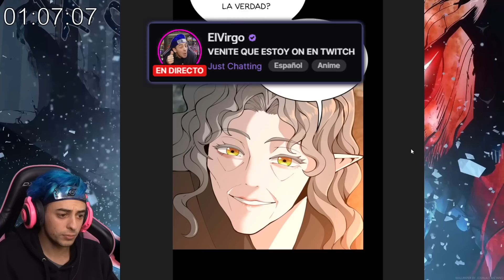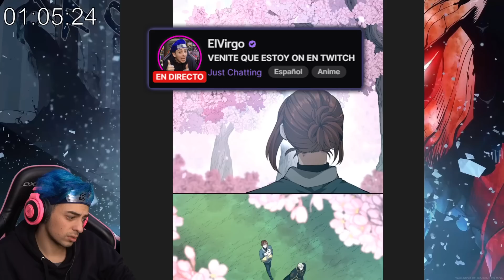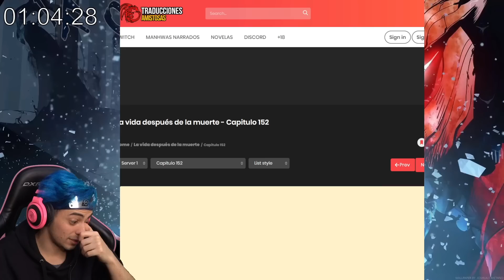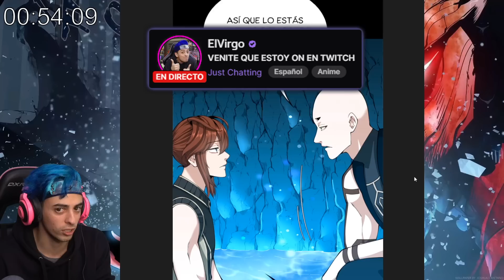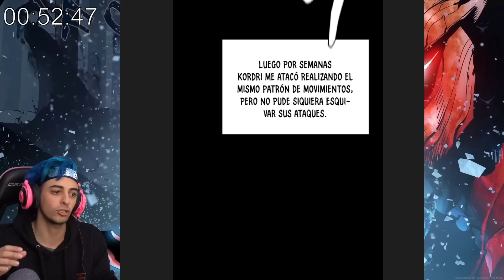LOS DIOSES MANDAN A ENTRENAR A ARTHUR PARA LA GUERRA!! (manhwa)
Leyendo La vida después de la muerte capitulos 151-154